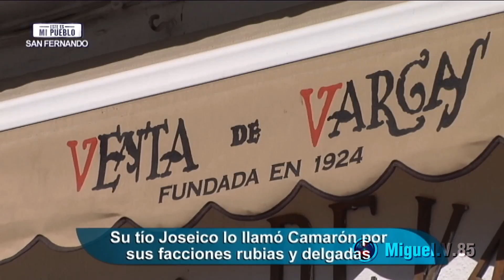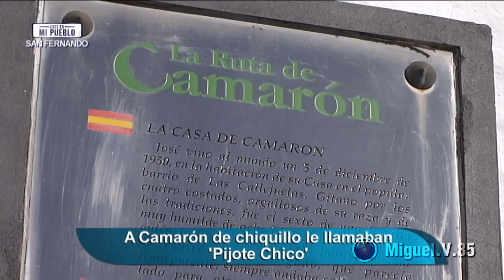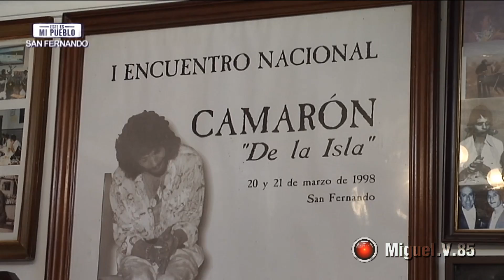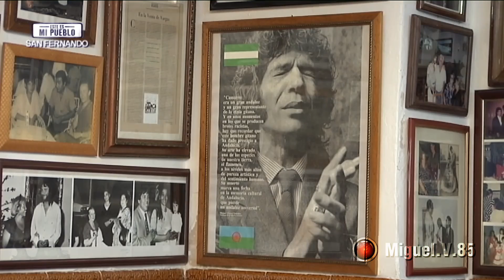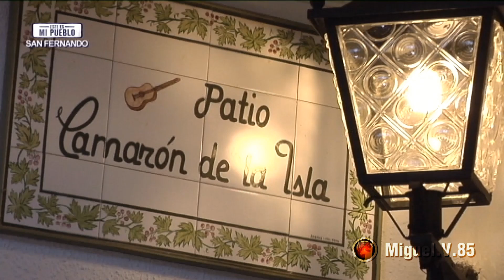Este es mi pueblo (San Fernando) Cádiz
14/12/2013

sinopsis

Rafael Cremades pasea junto a Sara de la Cruz, concursante de la segunda edición de “Se llama copla”, por uno de los rincones más bellos de la localidad, la playa de Camposoto.